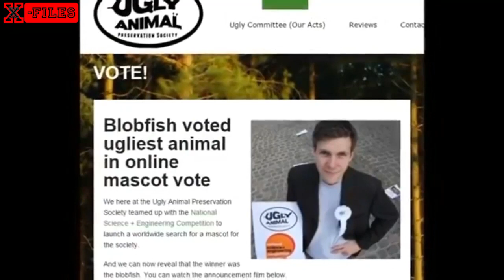FAKTA MENCENGANGKAN DARI IKAN SI BURUK RUPA BLOBFISH IKAN DARI LAUT DALAM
Dunia fauna kita dipenuhi oleh binatang-binatang berbentuk unik. Mulai dari kodok yang berambut hingga kelelawar yang memiliki wajah mirip kuda. Semua fauna tersebut adalah makhluk hidup yang bagaimanapun harus kita lestarikan. Ketertarikan masyarakat pada binatang eksotis, akhirnya memopulerkan seekor hewan unik yang terkenal berkat keburukan wajahnya. Yap, ikan laut dalam yang bernama blobfish ini sangat jelek, hingga sama sekali tak menyerupai ikan. Bentuk dari ikan ini layaknya wajah yang sedih dengan hidung besar, dan keseluruhan fisiknya basah karena tampak bertekstur seperti jelly. Bisa membayangkan?
Meski demikian, blobfish menyimpan banyak sekali teka-teki. Sains belum banyak menggali tentang hewan buruk rupa ini. Oleh karena itu, berikut ini ada beberapa fakta mencengangkan tentang si ikan buruk rupa, Blobfish.